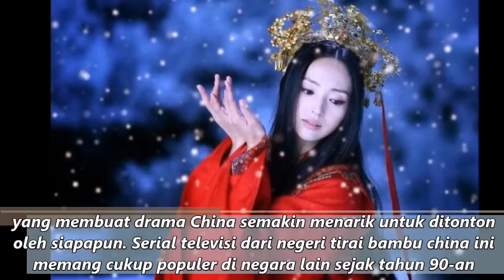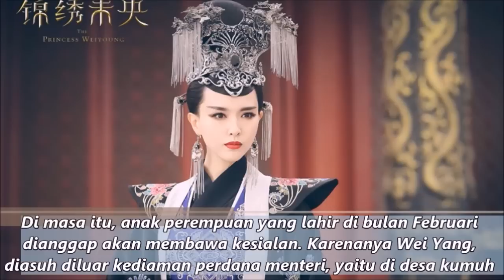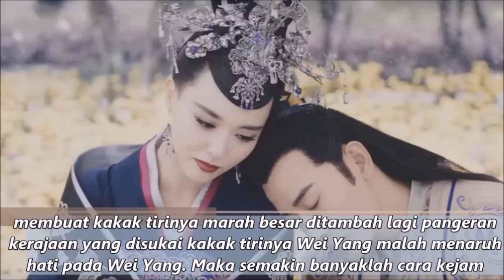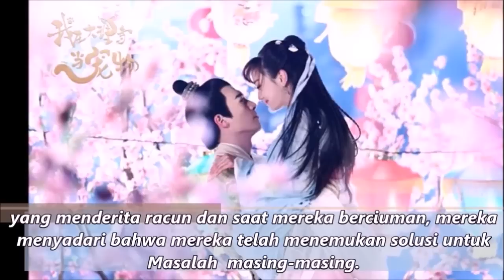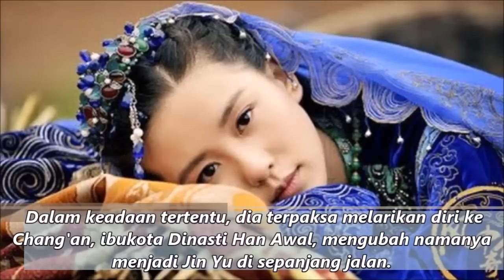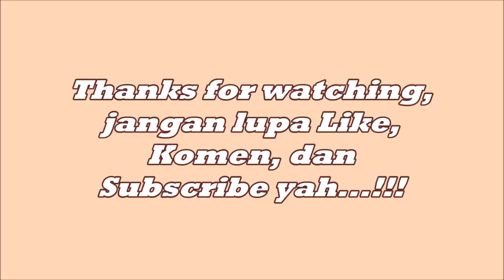10 Drama China "HOT" Yang Memecahkan Rekor Peringkat PART 2 (Wajib Nonton)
Serial drama china sudah tidak asing lagi dikalangan remaja
ataupun orang tua sekalipun, Terlebih lagi setiap drama china,
diperankan oleh aktor dan aktris yang tampan dan cantik, yang membuat drama China semakin menarik untuk ditonton
oleh siapapun.

10 Drama China "HOT", Yang Memecahkan Rekor Peringkat PART 2, (Wajib Nonton),